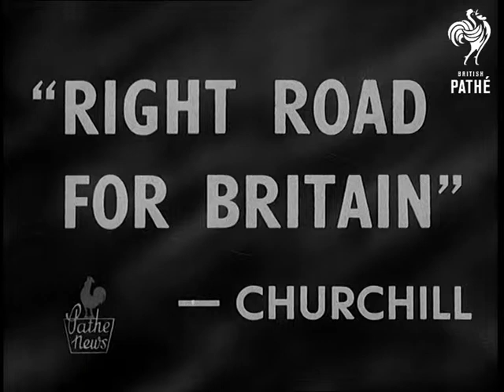'right Road For Britain' - Churchill (1949)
Full title reads: "'Right Road For Britain' - Churchill".

Earls Court, London.

LV GV elevated Conservative Party conference at Earls Court. GV Crowd cheering Winston Churchill as he walks to dais. SV Pan Churchill walking to dais and climbs steps. Shakes hands with someone. MV GV people clapping. SV Churchill standing on dais. LV  Elevated GV conference.

MV Churchill speaking. LV GV  conference. Back view Churchill speaking. MV Audience. CU Mrs Chamberlain in audience. MV Churchill speaking. MV Lord Woolton and others clapping. LV GV elevated conference. MV Churchill speaking. MV Lord Woolton and party applauding. LV Elevated conference. CU Man and woman in audience. MV Churchill speaking. LV Elevated conference. MV Churchill sitting down. LV GV meeting.

Mr Churchill's speech. "We have all been kept on tenterhooks about whether there would be a general election before Christmas and when we should be graciously told. Can Britain in the pass to which she has been led or brought afford to spend three, four or five months manoeuvring about Party tactics and electioneering with a Parliament not only dead but decomposing. But there is one thing that I want to make clear above all else and that is the position of the Conservative Party whenever the election comes. We are not going to try to get into office by offering bribes and promises of immediate material benefits to our people. We will do our best for all without fear or favour, without class or party bias, without rancour or spite, but with clear and faithful simplicity that we showed in the days of Dunkirk."
 FILM ID:1429.07